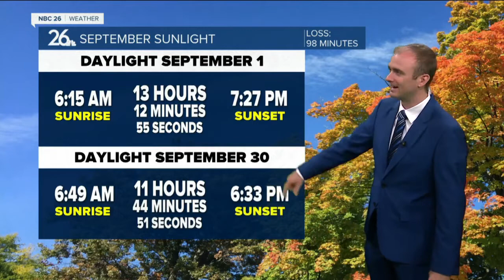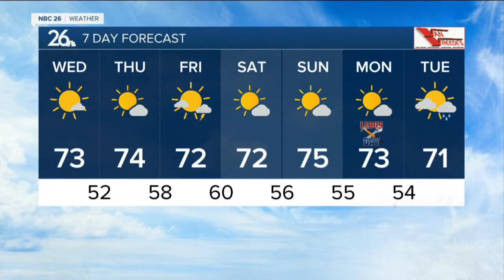Gino Recchia NBC26 Weather Forecast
Welcome to the beginning of meteorological fall, although astronomically speaking, it does not begin until September 22nd. We do lose close to 100 minutes of sunlight this month as our daylight hours drop over 3 minutes each day.  High pressure is around through Thursday. Highs will be in the lower to mid 70s with a light northeast to east wind. Lakeside areas should be around 70 degrees.  On Friday, a cold front will move in and spark off a few showers and thunderstorms. Highs will remain in the 70s.  During the weekend, a few stray rain showers are possible as some cool air continues to move in from Canada.  There will be a better chance of rain on Tuesday. Labor Day is dry for now.